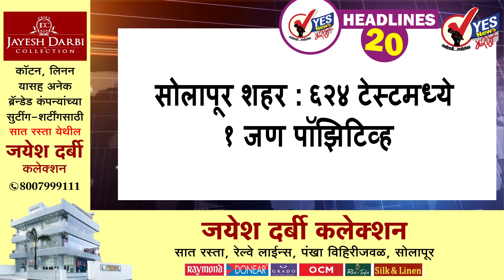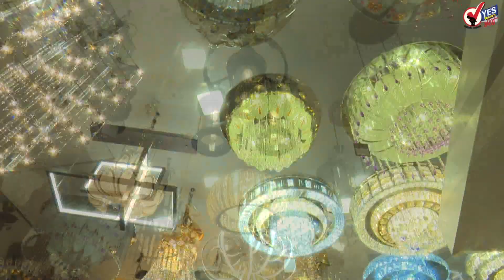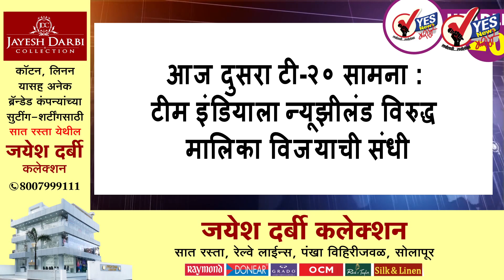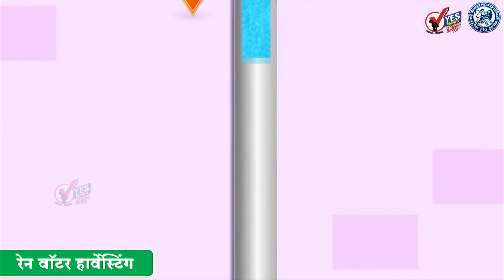TOP 20 | सोलापूर शहरात सलग तिसऱ्या दिवशी मुसळधार पाऊस.. ढगाळ वातावरण...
सोलापूर शहर : ६२४ टेस्टमध्ये १ जण पॉझिटिव्ह
सोलापूर ग्रामीण : १०५३ टेस्टमध्ये २२ नवे रुग्ण आढळले
आंदोलन नेतृत्वहीन, चर्चा नेमकी कुणाशी करायची? अनिल परबांचा सवाल
भारतात क्रिप्टोकरन्सीचा मार्ग मोकळा, RBI कडून डिजिटल करन्सी लॉन्च करण्याची तयारी सुरु
अमरावतीमधील इंटरनेट सेवा पूर्ववत, सामान्यांना दिलासा; संचारबंदी मात्र कायम
दहावी-बारावीच्या परीक्षा फेब्रुवारी मार्चमध्ये होण्याची शक्यता
शरद पवारांना जेलमध्ये गेलेल्या अनिल देशमुखांचे दुःख : प्रवीण दरेकर
देशातील हवाई वाहतूक कोरोनापूर्व स्थितीमध्ये; प्रवाशांच्या संख्येत 71 टक्क्यांची वाढ
क्रिकेटपटू एबी डिव्हिलियर्सची निवृत्तीची घोषणा, आयपीएलमध्येही खेळणार नाही
सरकारला झुकवणाऱ्या शेतकऱ्यांना सलाम करतो : शरद पवार